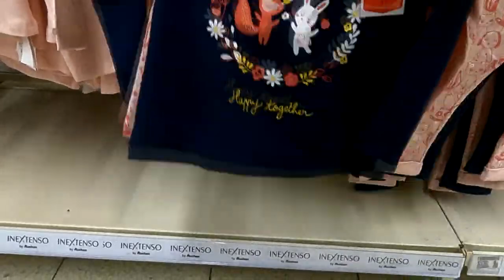AUCHAN ZAKUPY I PRZEGLĄD JESIENNEJ KOLEKCJI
Wiem, że film już był opublikowany (przez przypadek), a ja w akcie desperacji go usunęłam :D Teraz wiem, że mogłam już go zostawić, ale stało się, więc jeśli już go widziałaś/eś zapraszam na nowy film w sobotę, a tym, którzy go nie widzieli życzę miłego oglądania :)) po prostu szkoda mi było tak czy siak go nie opublikować. pozdrowienia :)